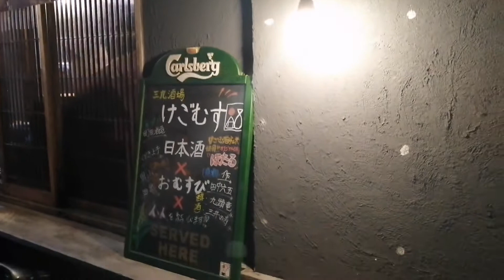【福岡グルメ】三九酒場 けごむす /警固にあるおにぎりが美味しい居酒屋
【店の名前】
三九酒場　けごむす
【場所】
〒810-0023
福岡県福岡市中央区
警固２丁目１５−１